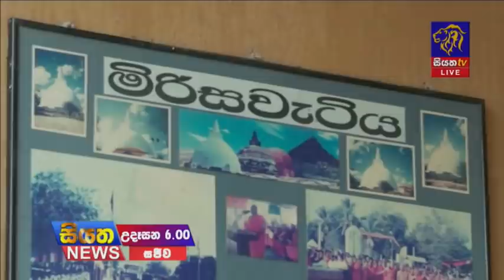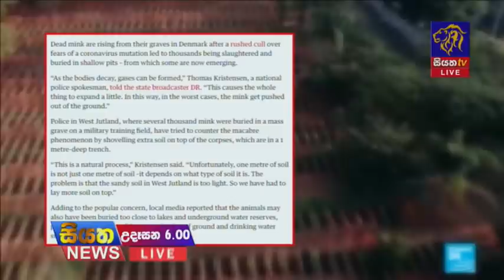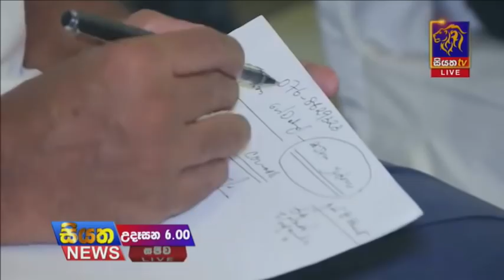Siyatha News | 06.00 AM | 27-12- 2020